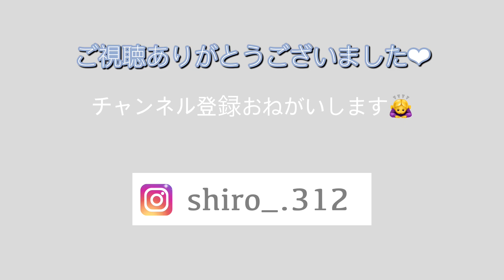[一人暮らしOL] たくさん料理してよく食べるOLの休日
東京で一人暮らしをしているshiroです🐈‍⬛

マンションに引っ越してまた騒音に悩まされ中、、
いつか静かなところへ住処を移すことが目標です☺️

節約しながらも美味しいごはん作り
食費は１ヶ月１万円でやりくり！
詳しくはInstagramに載せています🖋

料理と日々の暮らしをvlogで投稿しています🍀

▶︎クックパッドマート
１点でも送料無料で注文できるネットスーパー
お好きな場所で食材を受け取れます🥕
食材が市場から直接届けられるのでとにかく新鮮でおいしい✨